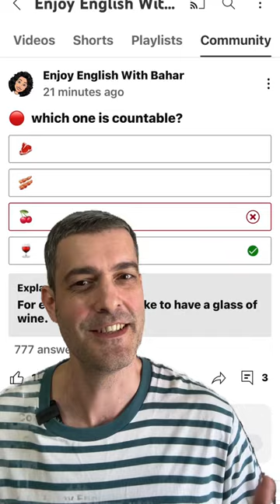❌BAD QUIZ❌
This English micro-lesson takes a look at a quiz posted on @englishwithbahar's community page. The quiz asks, "Which one is countable?" and the choices are "steak", "bacon", "cherries", and "wine".
The quiz states that "wine" is the correct answer and the explanation given is "For example, I'd like to have a glass of wine."

Let's take a look at the options:
steak - can be uncountable or uncountable
bacon - uncountable and frequently uses the measure words "rasher" in British English and "strip" in American English
cherry - countable (one cherry, two cherries)
wine - usually uncountable and most commonly uses the measure words "glass" or "bottle"